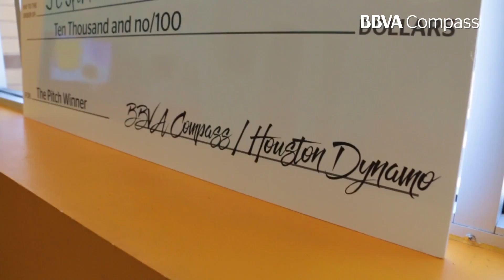JC Sports Houston BBVA Houston Dynamo ThePitch Winner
JC Sports Houston was selected the PitchWinner2016 as a Business with a Brightfuture by the Houston Dynamo and the BBVA Compass